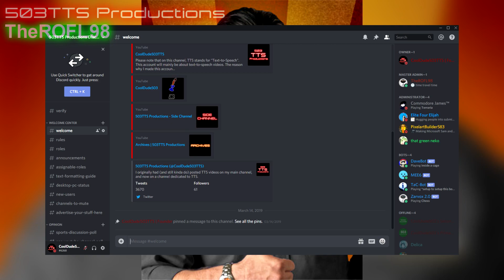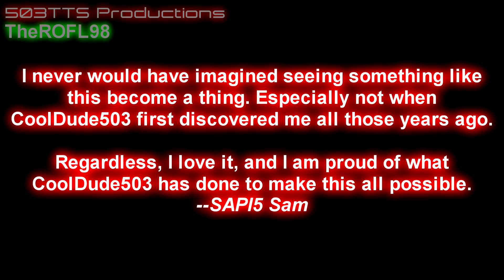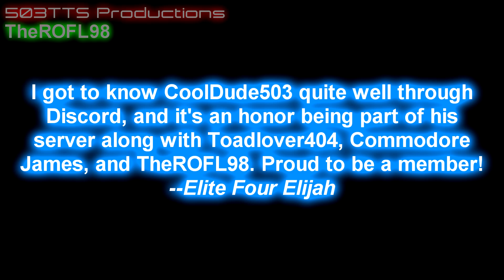I Now Have a Discord Server (CoolDude503 Server)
Finally... This was something that I'd been working on for too long IMO (8 months), and now it's here.